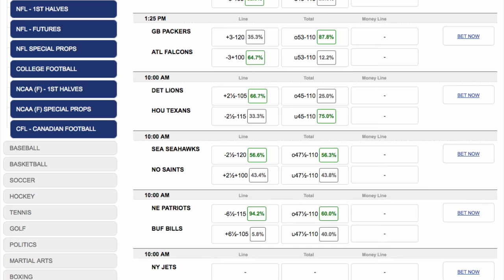Oakland Raiders at Tampa Bay Buccaneers NFL Week 8 Game Analysis Free Picks Betting Odds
BETTING ODDS:
spread over-under to win su
OAK RAIDERS +1.5      o49.5       +102
TB BUCCANEERS -1.5       u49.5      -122

Oakland Raiders at Tampa Bay Buccaneers  Sunday, Oct 30th   Week 8 NFL
The Raiders are 4-0 SU & ATS  on the road this season and they’ll get another crack in Florida as road underdogs against the Buccaneers  . Early in the week, Tampa Bay was favored by a point, but it’ll be interesting to see how this line moves
There are a lot of intriguing factors about this game and this line in particular. It’s about the same line that opened for last week’s Oakland vs. Jacksonville game and the Raiders rolled to victory in that one.
 The Buccaneers are coming off of a cross-country trip to San Francisco, where they scored their biggest win of the season with a 17-point triumph

Predictions:   Tampa Bay Buccaneers -1